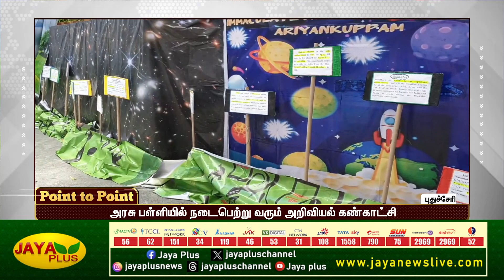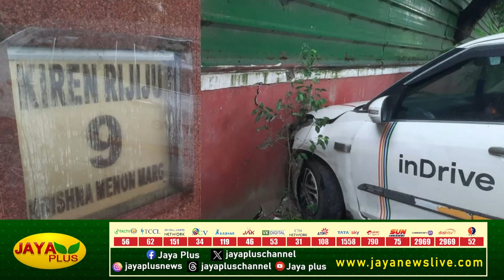அரசு பள்ளியில் நடைபெற்று வரும் அறிவியல் கண்காட்சி | பிற்பகல் 3 மணி | 24.08.2023 | Point to Point